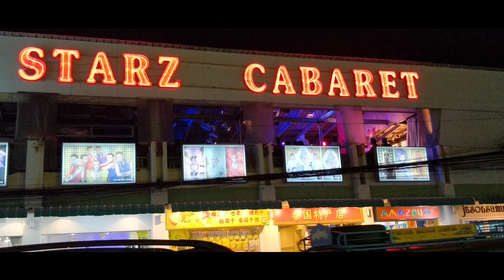Thailand - The City :: Episode 4 - Oneplus 5T - 4K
This documentary is created during our visit to Thailand in the summer of 2018. The story line is grouped into 5 episodes - "The Lake", "The Sea", "The Island", "The City" and "The Food". The video is captured using Oneplus 5T phone at 4K resolution. Looking forward to your comments.

Special thanks to my wife Shwetha for tolerating my shooting breaks during vacation and helping me with valuable feedback during post processing :)